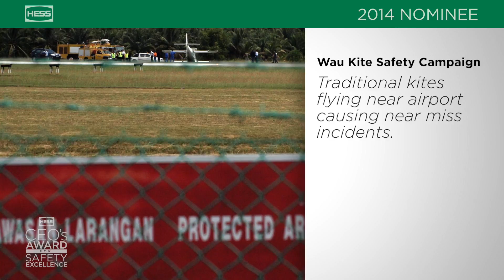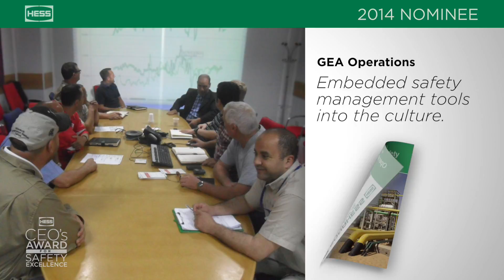New York City Video Production Company - Hess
We're a boutique video production company based in New York city.